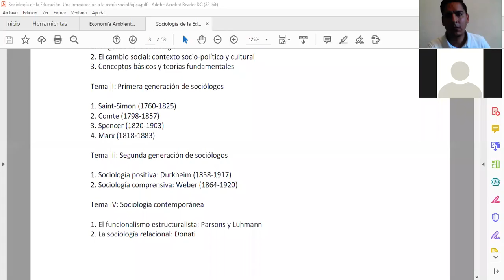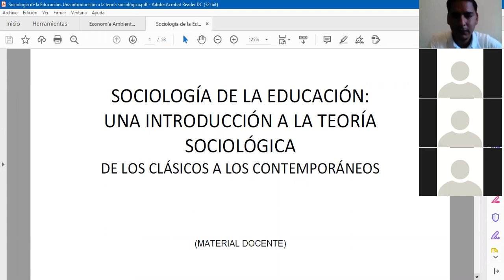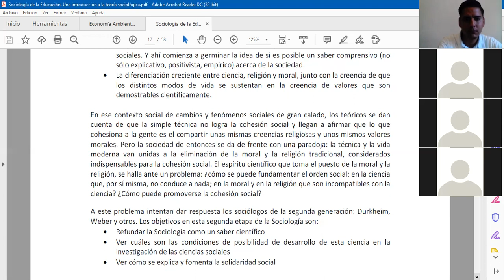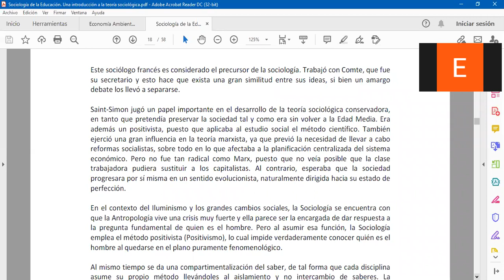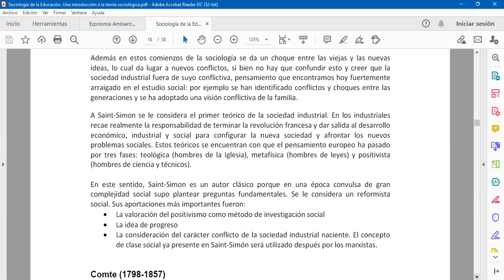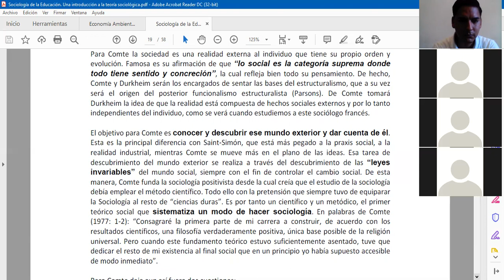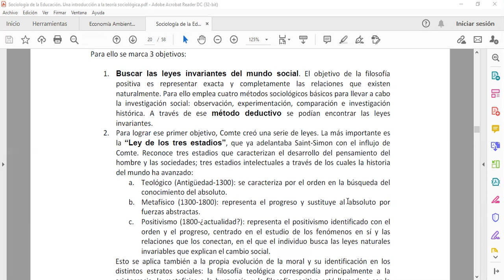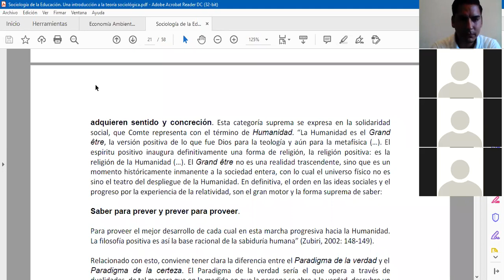2° LETIC ESC SOCIOLOGÍA DE LA EDUCACIÓN 17 MARZO 2021 SESIÓN 2